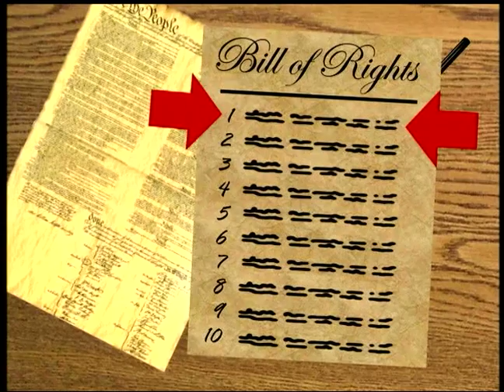ADTV: Facts of Congress- First Amendment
ADTV is quality, nonpartisan programming about representative democracy and how citizens participate. ADTV interstitials and public service announcements are geared to audiences of all ages. They entertain and explore the critical importance of representative democracy in a country "where your ideas count."

ADTV is made possible by the Alliance for Representative Democracy which is a partnership combining the resources of: the Trust for Representative Democracy at the National Conference of State Legislatures, the Center of Congress at Indiana University, and the Center for Civic Education.  The Alliance for Representative Democracy is funded by the U.S. Department of Education under the Education for Democracy Act approved by the U.S. Congress.